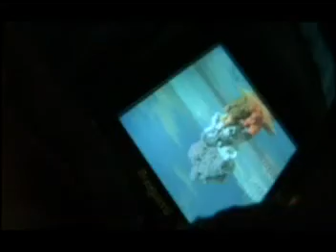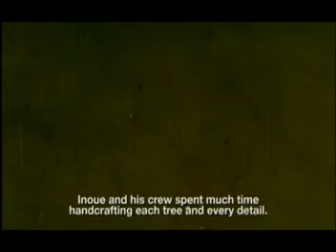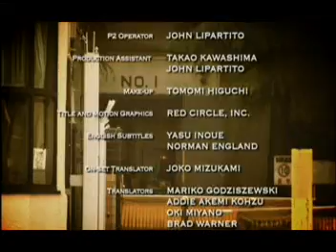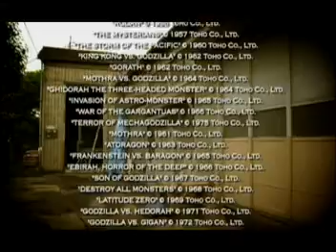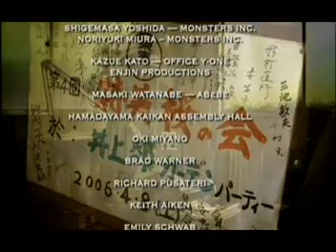Bringing It All Down To Size Part 4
The story of Japanese Special Effects, and the giant monster movies of the 1950's to the 2000's.